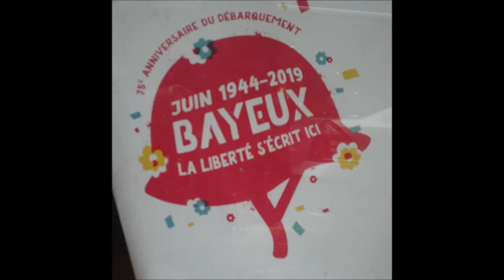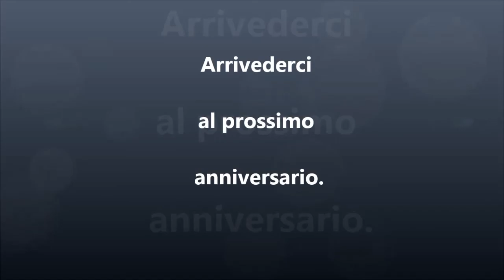Bayeux in attesa del ballo della libertà